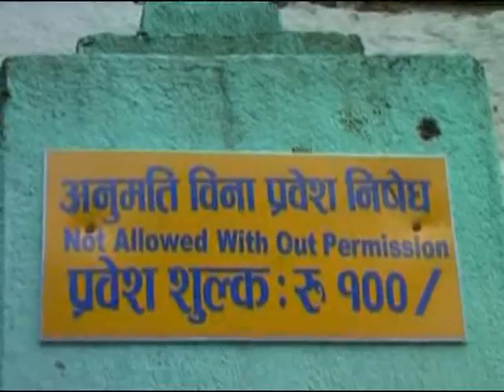Bagmati Goat Breeder Farm Nepal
Bagmati Goat Breeder Farm is located at 25 k.m from Kathmandu by Prithvi highway at Dharke Bazar, 10 minute away from Dharke Bazar on foot. In this farm there is facility of general lodging & fooding for 4 to 5 people.